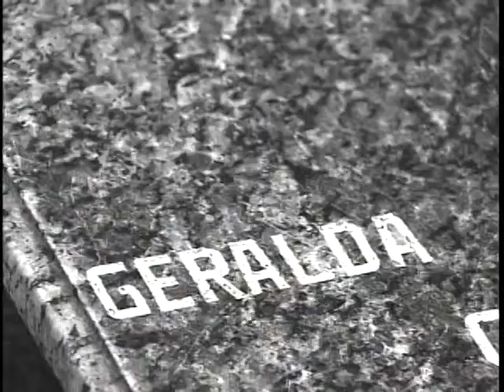Ligue 180 atende brasileiras em situação de violência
NBR Notícias - 30.12.11: A Rede de Enfretamento à Violência contra a Mulher é um esforço do governo e da comunidade para desenvolver estratégias efetivas de prevenção. A ideia é responsabilizar os agressores e prestar assistência qualificada às mulheres em situação de violência. Você vai ver agora uma reportagem especial sobre o serviço Ligue 180, criado para combater a violência contra elas.